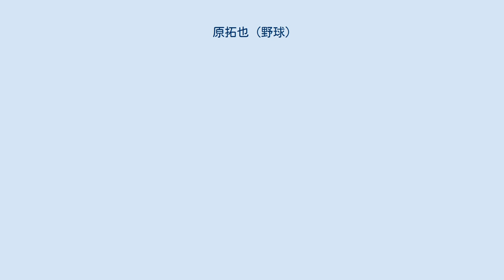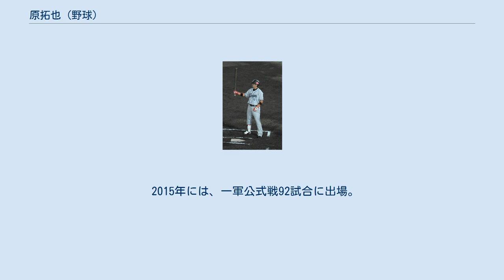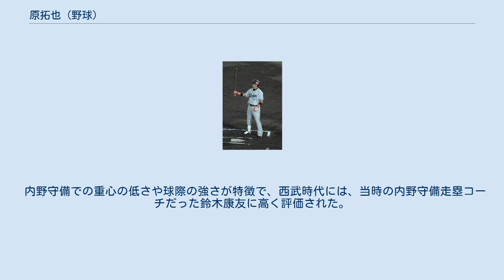原拓也 (野球)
原 拓也（はら たくや、1984年5月18日 - ）は、神奈川県横浜市港北区出身の元プロ野球選手（内野手）、野球解説者。
右投左打。
 実父は消防士で、東海大相模高校では3年春の関東大会準優勝。
関東学院大学へ進学。
川端崇義は、高校およびオリックス・バファローズ時代のチームメイトに当たる。
 大学時代には三塁手として、神奈川大学野球リーグで1年春からベストナインに選出。
秋は遊撃手、3年春秋、4年秋は二塁手で受賞。
安定した守備を高く評価される一方で、4番打者を任された4年時のリーグ戦では、3割後半の打率を叩き出して首位打者、最優秀選手。
 西武時代 2006年度大学・社会人ドラフト会議にて西武ライオンズから4巡目指名を受けて、契約金4,000万円、年俸1,200万円（金額は推定）という条件で入団。
入団当初の背番号は「43」。
 2007年には、6月13日の対阪神タイガース戦（グッドウィルドーム）8回表から、三塁手として一軍公式戦にデビュー。
翌14日の同カードで初めてスタメンに起用されると、自身と同じルーキーの上園啓史から一軍初安打を放った。
イースタン・リーグ公式戦では、二塁手・三塁手・遊撃手としてそれぞれ10試合以上出場。
しかし、通算で9失策を記録したほか、打率が.190に低迷した。
 2008年には、主にイースタン・リーグ公式戦へ出場。
8月2日のフレッシュオールスターゲームでは左越えに3点本塁打を放つなど攻守に渡って活躍し、最優秀選手賞に輝いた。
ちなみに当時、一軍・二軍公式戦共に本塁打は1本も記録しておらず、これがプロ入り初本塁打となった。
本年度は二軍のレギュラー選手として89試合に出場、打率.289、2本塁打と1割も打率を上げた。
チームが優勝を決めた後の消化試合で一軍に登録され、10月4日の対東北楽天ゴールデンイーグルス戦ではプロ入り初の猛打賞（4打数3安打）及び長打を記録した。
アジアシリーズにも出場を果たした。
 2009年、シーズン終盤に足を痛めた中村剛也に代わり8月からほぼ全試合に三塁のスタメンで起用され、50試合に出場。
打率.219と結果は残せなかったが安定した守備を見せ、左投手には打率.353を記録した。
 2010年には、似たタイプの阿部真宏が入団したが、結果的には前年度から出場試合数を倍増させた。
中村の離脱時には相手先発が右投手の時は原、左投手の時は阿部といった起用が定着、打率は.220だったものの出塁率は打率を1割以上上回り、プロ初本塁打も記録するなど一軍に定着した。
 2011年前半は守備固めなどの途中出場が主であったが、7月に片岡易之が故障で長期離脱したことに伴い2番・セカンドとしてレギュラー固定されるようになる。
1番の栗山巧が高い出塁率を誇ったため犠打で送る場面が多く、つなぎの役割をこなし、平野謙を上回る球団新記録の51犠打を記録した。
しかし得点圏打率は.149であった他、この年も盗塁0個に終わり、送りバントも終盤のプレッシャーのかかる場面では失敗も目立つなど課題も残った。
11月13日に背番号が「5」に変更されることが発表された。
 2012年は、片岡や中村の怪我もあり、スタメンで起用されることが多かったが、年々成績を伸ばしていた打撃面で大不振に陥り、エステバン・ヘルマンや浅村栄斗の復調もあってスタメンを外れる事が増えた。
その後は主に守備固めとして起用されるが、大事な場面での失策や、記録に残らないミスを連発し、一軍での実績の乏しい鬼崎裕司や高卒新人の永江恭平らに内野のリザーブとしての地位まで奪われた。
 2012年11月6日、山﨑浩司との交換トレードでオリックス・バファローズへ移籍することが発表された。
移籍が決まった直後には、「再びライオンズに帰ってきたい」と語るほど、古巣・西武への愛着を示していた。
 2013年には、6月に一軍へ昇格。
正二塁手であった後藤光尊の不振や、内外野を守れる平野恵一の戦線離脱などを背景に、そのまま一軍に定着した。
一軍公式戦では、プロ入り後初めての一塁守備を経験するなど、内野の全ポジションに起用。
通算67試合で打率.253という成績を残した。
 2014年には、代打や守備要員中心の起用ながら...